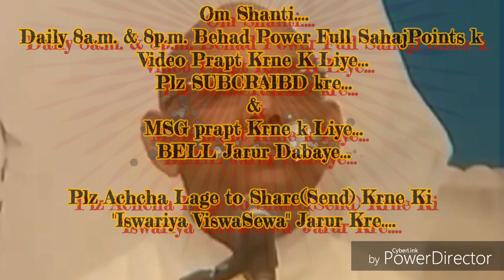सदाकाल र्निविघ्न रहने की बेहद सहजविधि और अभ्यास... By माननीयB.K.सूरज भाईजी